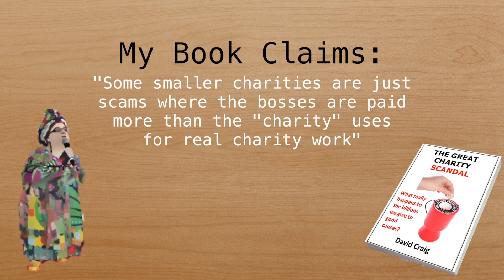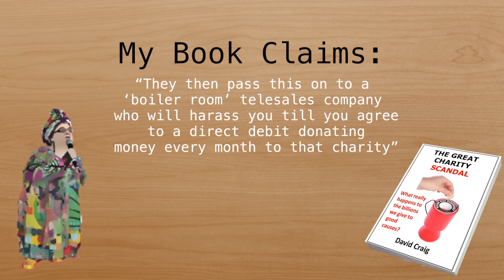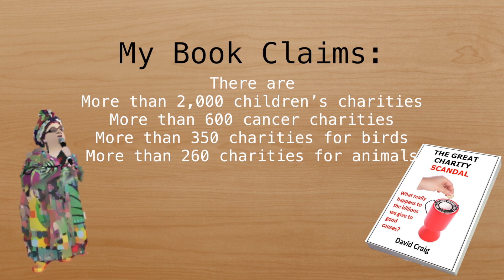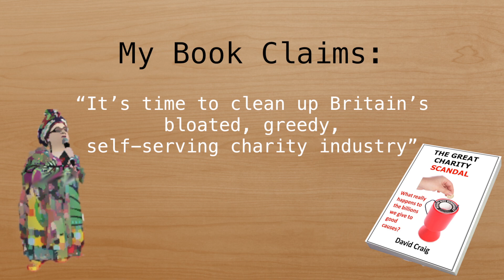Charities: Do you trust them?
"Charities - can we trust them?" reveals what really happens to the billions we give to good causes every year